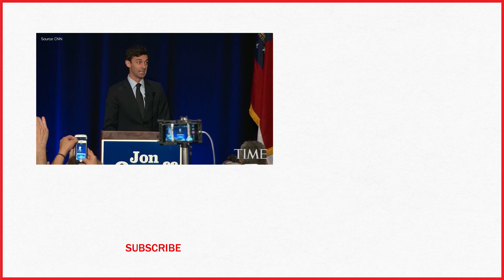High-Profile Georgia Congressional Race Heads To A Runoff | TIME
A Georgia congressional election is headed to a runoff that will ratchet up the already significant national attention — and campaign cash — on a race that poses an early measure for President Donald Trump and both major parties ahead of the 2018 midterm elections.

Democrat Jon Ossoff, a 30-year-old former congressional staffer, and Republican Karen Handel, a former Georgia secretary of state, will meet in the June 20 runoff. But as they campaign across the northern suburbs of Atlanta, they will act largely as proxies for the roiled political atmosphere in Washington and across the country.